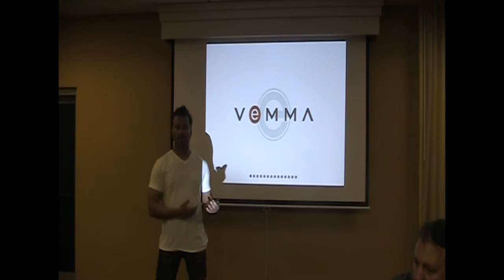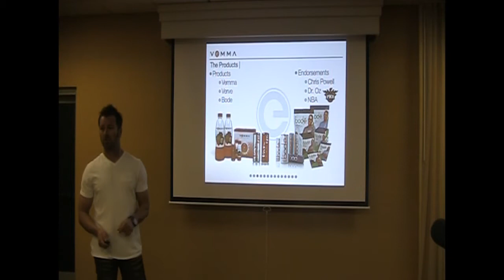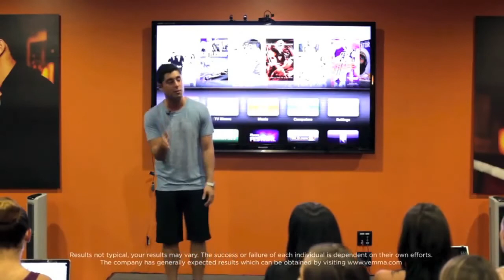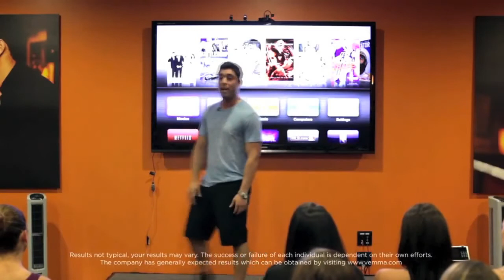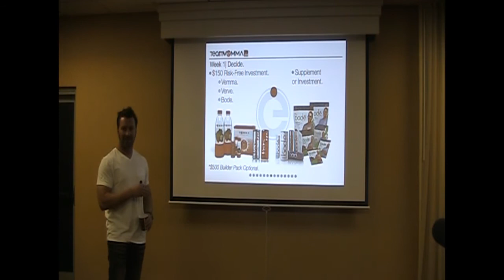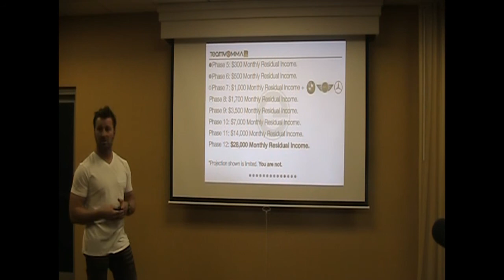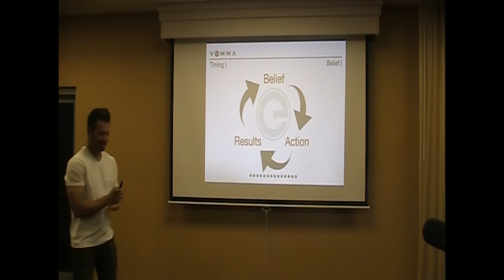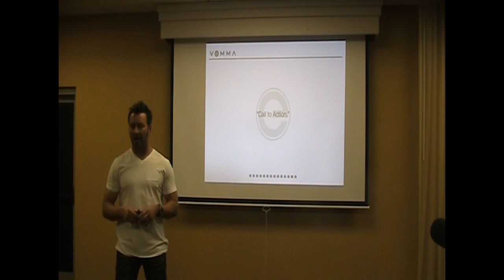The Time is Now with Brian Staben & Shad Sharp - TeamVemmaVIP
This video is pretty much a simple explanation of the social-network marketing business Vemma and how the company / compensation plan works. Both speakers, Brian Staben & Shad Sharp, have been featured in weekly Vemma conference calls.